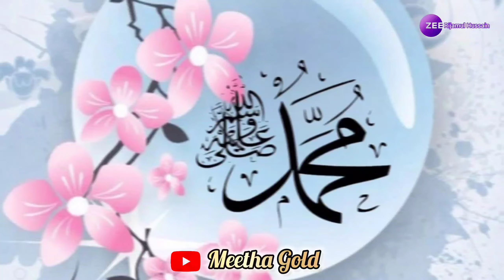Madina | Madina Ki Video | Masjid nabwi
Madina Ki Video
New Madina Shafif